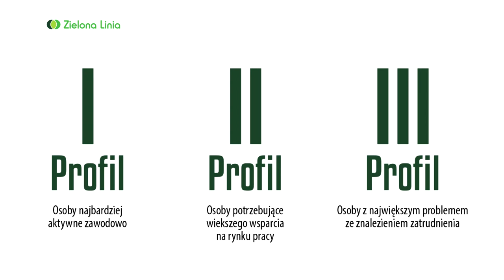Ustalanie profilu pomocy osoby bezrobotnej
Ustalenie profilu pomocy

Niezwłocznie po rejestracji, zazwyczaj na pierwszym spotkaniu z doradcą klienta, urzędnik ustala profil pomocy bezrobotnego.
Profil jest ustalany na podstawie odpowiedzi bezrobotnego na pytania, których lista jest dostępna tylko pracownikom urzędu.
W zależności od odpowiedzi, osoba bezrobotna może mieć ustalony I, II lub III profil pomocy.
W ramach poszczególnych profili zostały przewidziane poszczególne formy wsparcia. Osoby posiadające I profil pomocy są najbardziej aktywne zawodowo, więc nie potrzebują dużego wsparcia. II profil pomocy został przewidziany dla osób, które potrzebują trochę większego wsparcia. Osoby znajdujące się w III profilu to te, które mają największy problem ze znalezieniem zatrudnienia. Zwykle są to osoby długotrwale bezrobotne.
A jakie formy wsparcia są uwzględnione w poszczególnych profilach pomocy? O tym w następnym odcinku!

Centrum Informacyjne Służb Zatrudnienia Zielona Linia prowadzi szeroko zakrojone działania informacyjne, których głównym celem jest wspieranie osób bezrobotnych w poszukiwaniu zatrudnienia, ale też propagowanie pozytywnych wzorców, mobilizowanie do rozwoju, zakładania własnych firm. Ponadto ZL prowadzi też działania informacyjne, skierowane do pracodawców. Zielona Linia, to również centrum kontaktowe urzędów pracy. Nadzór merytoryczny nad działalnością Centrum prowadzi Komenda Główna Ochotniczych Hufców Pracy podlegająca pod Ministerstwo Rodziny, Pracy i Polityki Społecznej.

Kontakt do Zielonej Linii:
Infolinia urzędu pracy - 19524